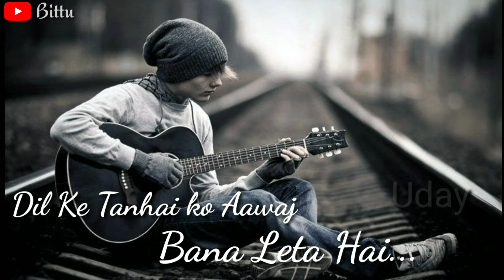Dil ke tanhai ko aawaj bana leta hi status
Bittu